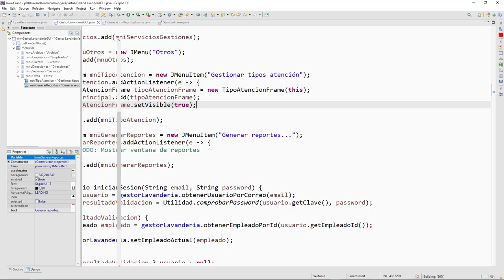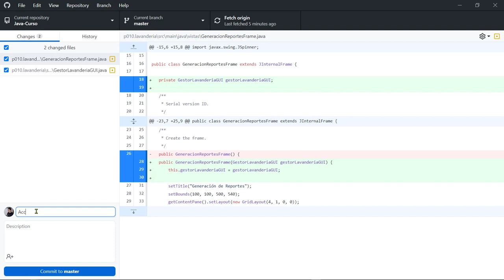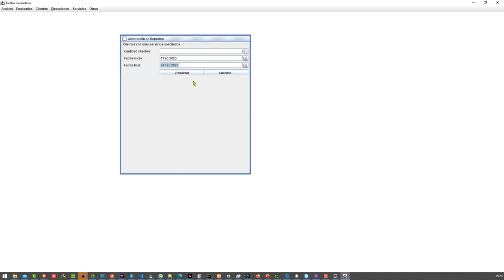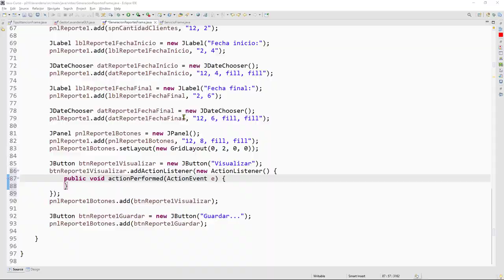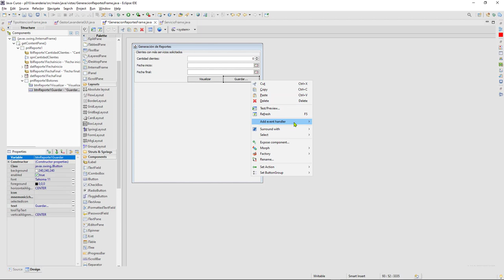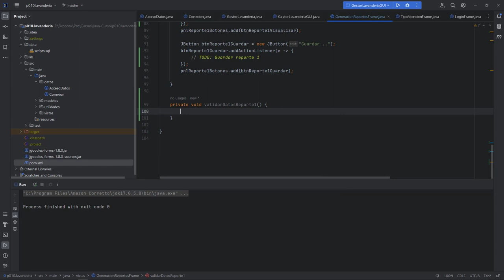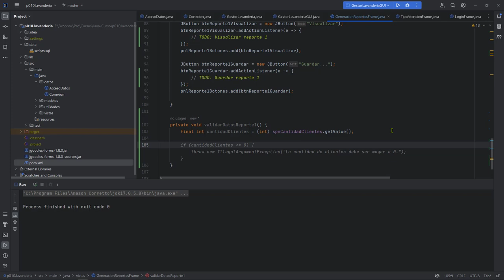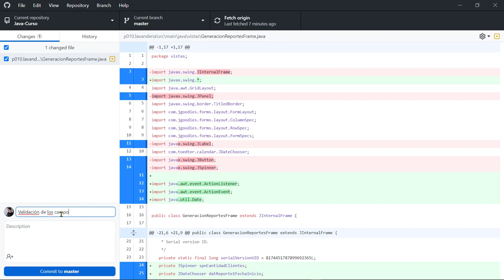Java Curso: 490 Hacer Visible la Ventana de Generación de Reportes, Validación Campos Reporte